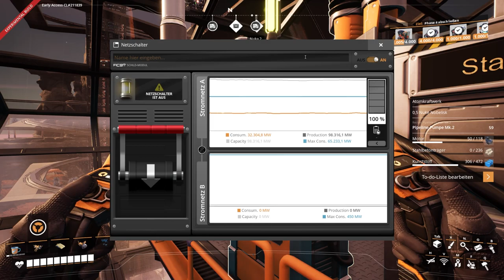Satisfactory Let's Play 350 - Deutsch - AKW: Diese Farbe sorgt für graue Haare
Hallo Pioniere,
heute versorgen wir die Mixer mit Ressourcen. Alles außer Wasser natürlich.
Dafür kommt schon mal Strom an.
Aber irgendwie ärgert mich der Customizer heute so richtig.

Game Status:
Early Access
Entwickler:
Coffee Stain Studios
Publisher: